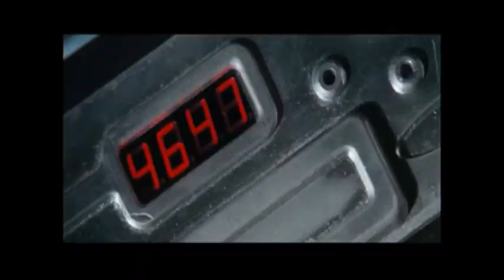Matt Addison/Nemesis Kills - Resident Evil: Apocalypse